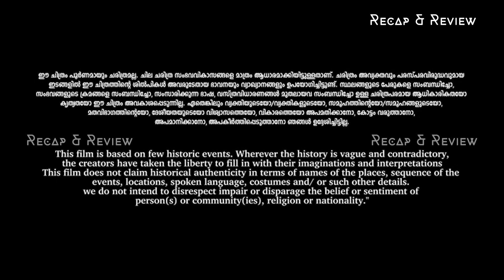Marakkar: Arabikadalinte Simham Malayalam Movie Review | Lion of the Arabian Sea Malayalam Review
The story of the legendary Kunjali Marakkar IV and his epic warfare against the Portuguese.
Marakkar : A Tragic Love Story.
2021 ൽ പ്രിയദർശന്റെ സംവിധാനത്തിൽ റിലീസ് ആയ മലയാളം സിനിമയാണ് മരക്കാർ. ഒരു നഷ്ട പ്രണയത്തിന്റെ കഥ പറയുന്ന ചിത്രം ആവറേജ് നിലവാരം പുലർത്തി. ആർച്ചയുടെയും ചിന്നാലിയുടെയും പ്രണയം വീട്ടുകാർ എതിർക്കുന്നു. ഇവരുടെ രക്ഷകൻ ആയി കുഞ്ഞാലി എത്തുന്നുണ്ടെങ്കിലും എല്ലാവരും ചേർന്ന് കുഞ്ഞാലിയെ ചതിയിൽ പെടുത്തുന്നു. കമിതാക്കളുടെ മരണത്തിനു കാരണം അച്യുതൻ ആണെങ്കിലും എല്ലാവരും അവനെ സംരക്ഷിക്കുന്നു. സത്യം അറിയാത്ത കുഞ്ഞാലി അനന്തൻ ആണ് കൊലപാതകി എന്ന് തെറ്റിദ്ധരിച്ചു അനന്തനെ കൊല്ലുന്നു. അങ്ങനെ കുഞ്ഞാലി കൊലപാതകി ആകുന്നു. ശേഷം എല്ലാവരും ചേർന്ന് വളരെ വൈകി കുഞ്ഞാലിയെ സത്യം അറിയിക്കുമ്പോളേക്കും രക്ഷപെടാൻ സാധിക്കാത്ത സാഹചര്യം ആയിരുന്നു. കുഞ്ഞാലിയെ കൊല്ലാൻ സമുതിരി രാജാവ് പറങ്കികളുടെ സഹായത്തോടെ വരുന്നു. യുദ്ധത്തിനിടയിൽ ഒരു വെടി കൊള്ളുമെങ്കിലും മഴ വെള്ളം വീഴുമ്പോൾ ജീവൻ വെക്കുന്ന കുഞ്ഞാലി ജീവനും കൊണ്ട് ഓടി രക്ഷപ്പെടുന്നു. തന്നെ ചതിച്ച കുറച്ചു പേരെ കുഞ്ഞാലി കൊല്ലുമെങ്കിലും എല്ലാവരെയും കൊല്ലാൻ സാധിക്കാതെ പിടിക്കപ്പെടുന്നു. അങ്ങനെ കുഞ്ഞാലിയെ വധ ശിക്ഷയ്ക്കു വിധിച്ചു കൊല്ലുന്നു.
ഒരു പ്രണയ കഥയിൽ പഴയ കാലവും പോർച്ചുഗീസുകാരും ആയിട്ടുള്ള കപ്പൽ യുദ്ധവും യാതൊരു ആവശ്യവും ഇല്ലായിരുന്നു. ദുരന്ത പ്രണയത്തിന്റെ രക്ഷകൻ ആയ കുഞ്ഞാലിയെ സ്വാതന്ത്ര്യ സമര സേനാനി ആക്കിയത് എന്തിനാണെന്ന് മനസിലായില്ല.
ദുരന്ത പ്രണയത്തിന്റെ രക്ഷകൻ ആയി കുഞ്ഞാലി എന്നും ആളുകളുടെ ഇടയിൽ ഉണ്ടാകും.

We would like to clarify that all content on this YouTube Channel is original and has been creatively transformed to offer a unique viewer experience. We take pride in producing content that is fresh, distinctive, and engaging.

Please note the following:

1. Originality: We do not use reused content on our channel. Every video you see has been meticulously created to bring you fresh perspectives and insights.

2. Transformation: Our content involves substantial creative changes, commentary, analysis, or other transformative elements that distinguish it from the original sources.

3. Copyright Compliance: We respect copyright laws and always aim to adhere to YouTube's guidelines.

4. Ethical Content Creation: We believe in responsible and ethical content creation. Any external content used is appropriately credited and used only in ways that respect the rights of the original creators.